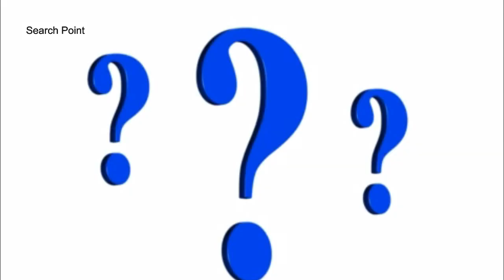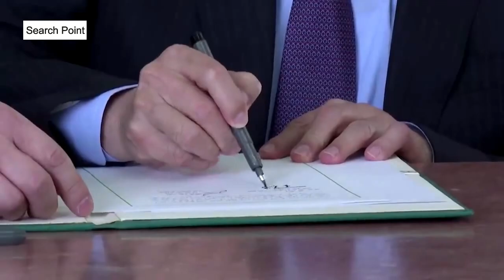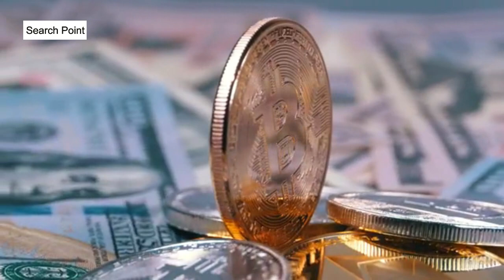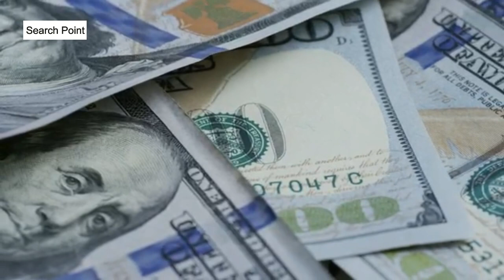The Muslim Country Bought 36 J-10 Air Craft From China | Search Point